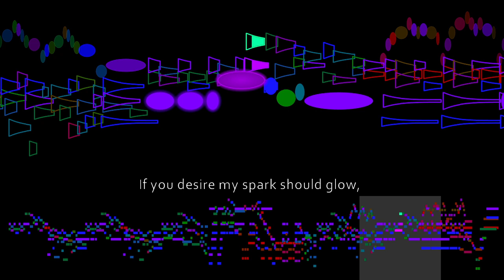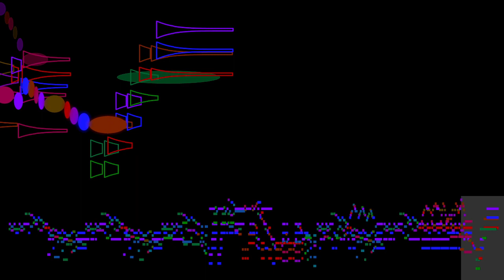Malinowski, Upon a Delaying Lady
Upon a Delaying Lady, a song by Stephen Malinowski, based on a poem by Robert Herrick, accompanied by a graphical score.
FAQ

Q: Where can I get the score for this?

Q: Who is Patricia Kay Ure?
A: A girl I had the hots for, many years ago.

Q: Who is singing?
A: Me --- though I massaged the recording a lot, first by making the pitch steady with Celemony Melodyne, then adding a lot of reverb.

Q: Who is Robert Herrick?

Q: I can't quite understand the lyrics; what are they?

Q: Are there other versions of this video?

Q: Can you please do a video of _______?